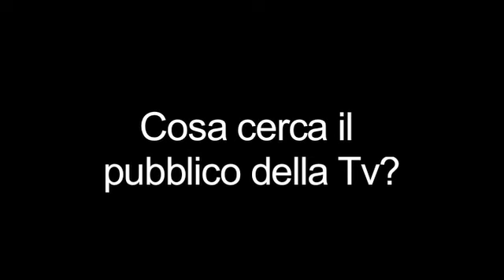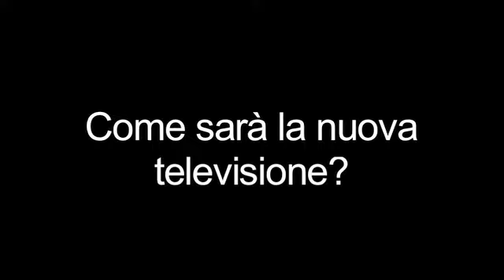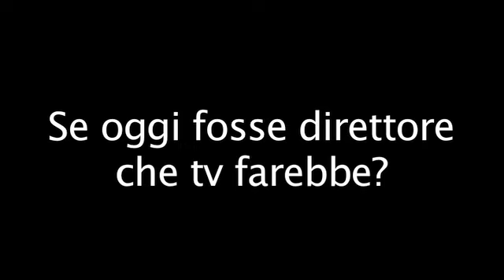Festival IMMaginario 2013 - Laeffe, finalmente tv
Interviste a margine dell'incontro di Venerdì pomeriggio sulla nascita del canale Feltrinelli, laeffe: Gad Lerner, Giovanni Floris, Andrea Vianello, Riccardo Chiattelli, Jacopo Fo, Angelo Guglielmi.